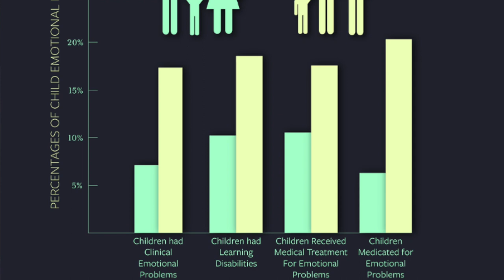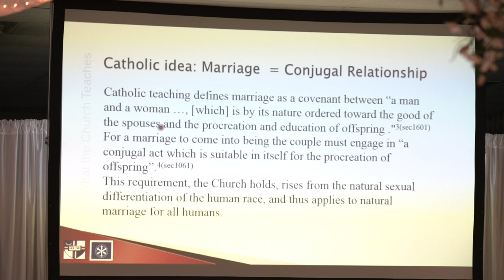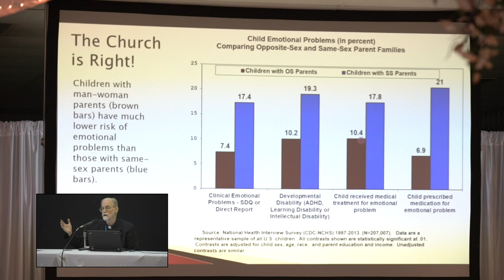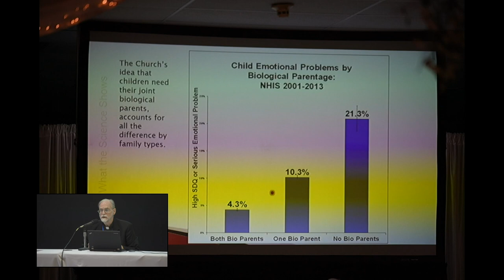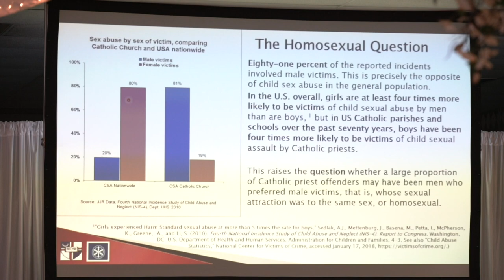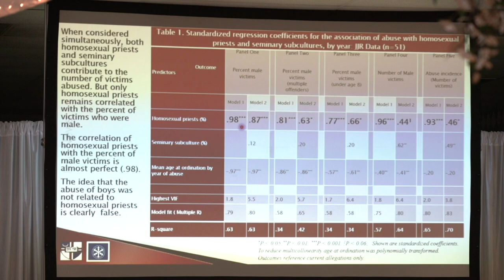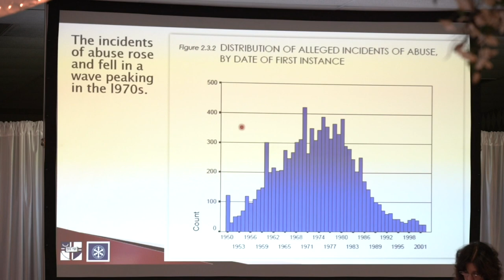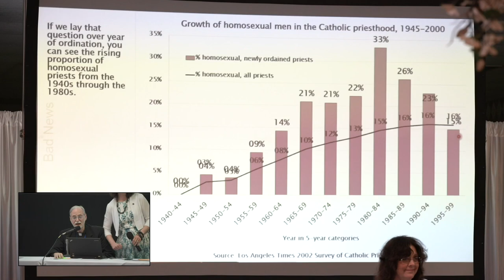Impact of Same-Sex Parenting on Children / Clergy Sex Abuse Report | Fr. Paul Sullins, Ph.D.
Ruth Institute's Survivors Summit | Fr. Paul Sullins, "Impact of Same-Sex Parenting on Children / Clergy Sex Abuse Report"